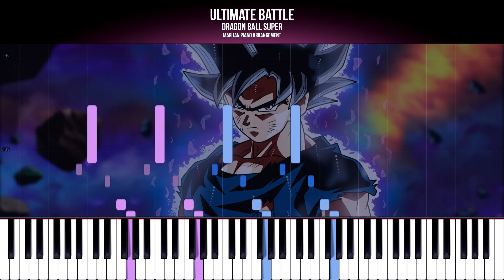Dragon Ball Super - Ultimate Battle/Ultra Instinct | How To Play Piano Tutorial + Sheets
Piano Tutorial: Learn how to play DRAGON BALL SUPER - ULTIMATE BATTLE/ULTRA INSTINCT the soundtrack theme song SON GOKU VS JIREN by Akira Kushida on piano.